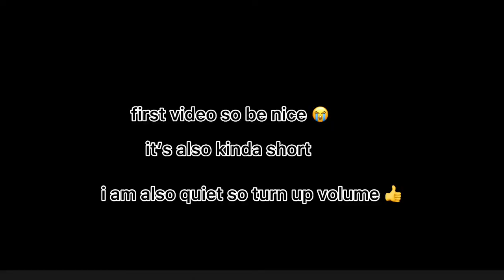brace appointment 7/1/22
first video!! sorry it’s short but i am very new to this whole youtube thing so please bare with me

my old account had 11.6k followers and got banned because of the color of my brace